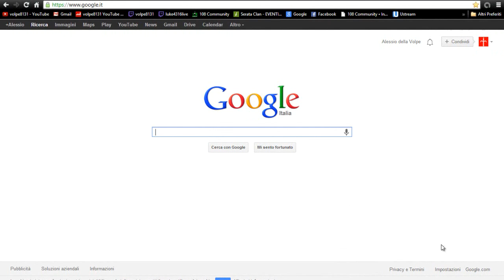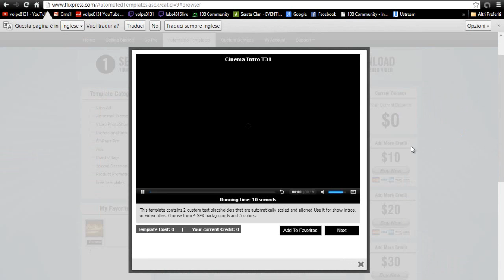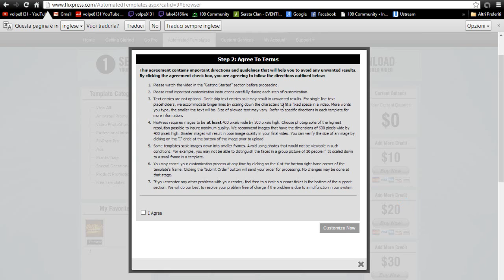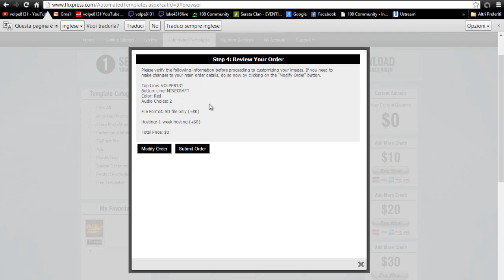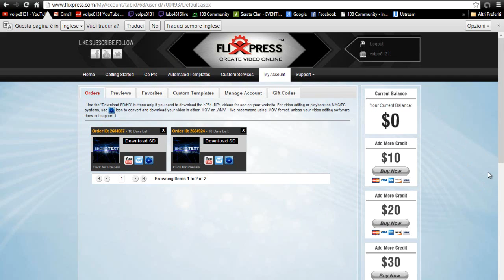Primo tutorial su come si fanno le intro